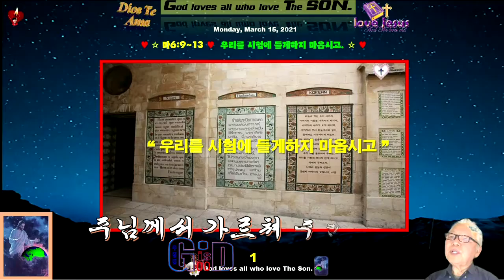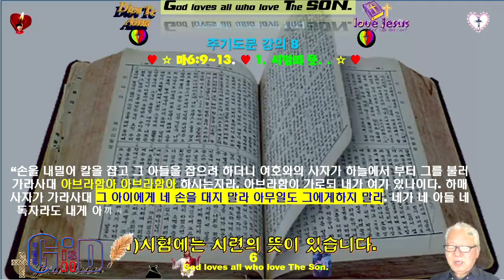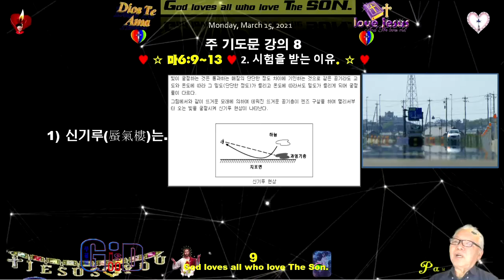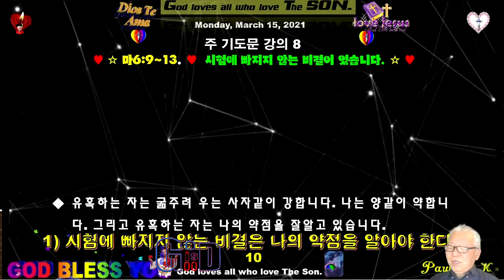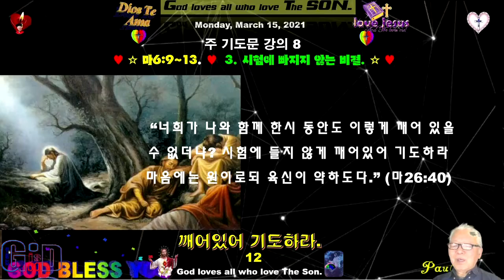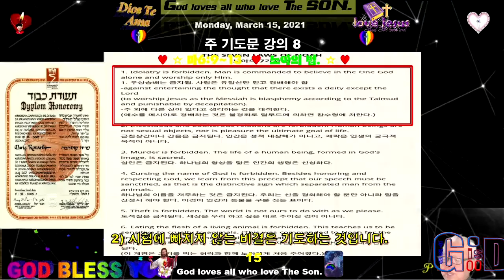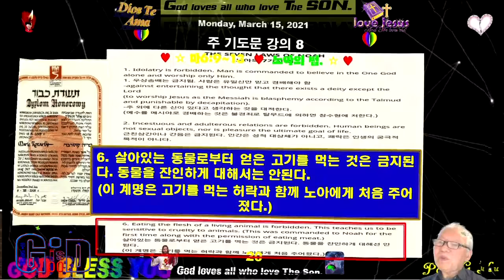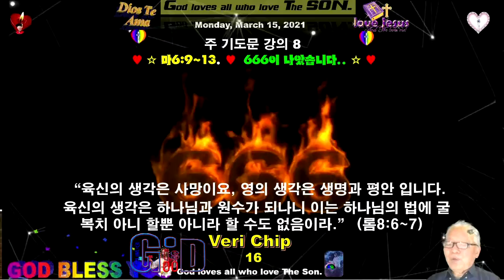주 기도문 강의 08 ♥우리를 시험에 ♥들게하지 마옵소서 ♥예수님이 가르쳐 주신 기도 ♥Varón De Dios♥구경평 ♥Rev Dr Th D